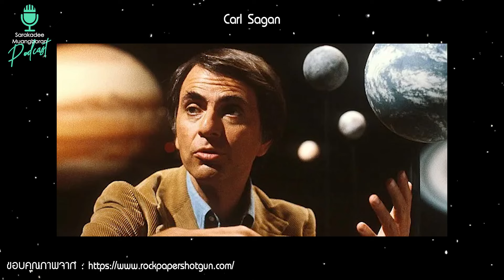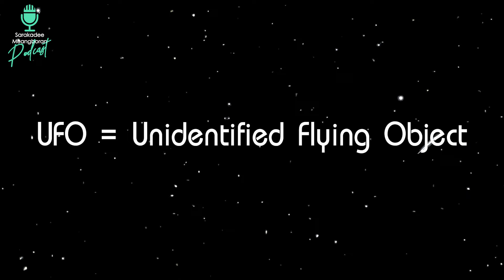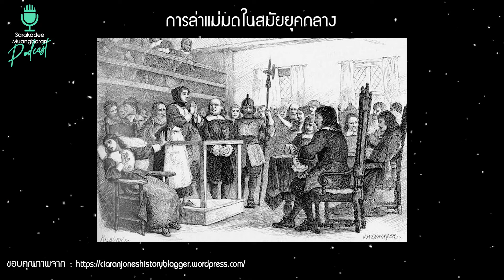ปีศาจ ความเชื่อ เปิดประตูสู่ความจริงด้วยวิทยาศาสตร์ EP01| Sarakadee-Muangboran PODCAST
🎙 สารคดี-เมืองโบราณ PODCAST
พบกันทุกวันอังคาร และวันพฤหัสบดี
At YouTube Channel : สารคดี-เมืองโบราณ-นายรอบรู้